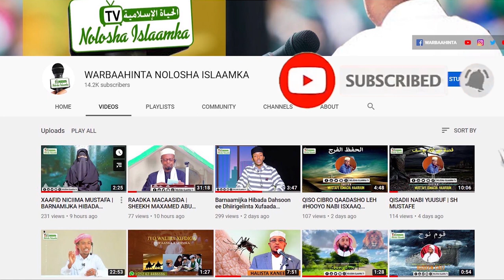Qiso Layaableh Qalbiga Wixii Lagu Shubo Ayaa Ka soo Burqada | Sh Shacbaan